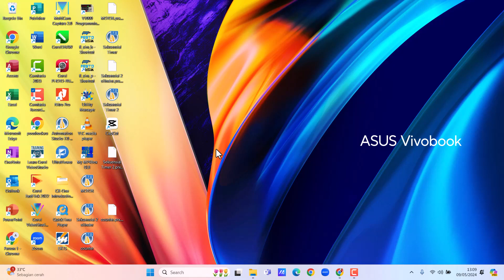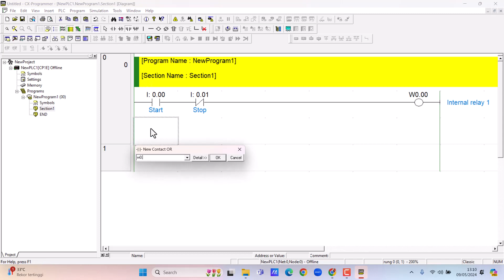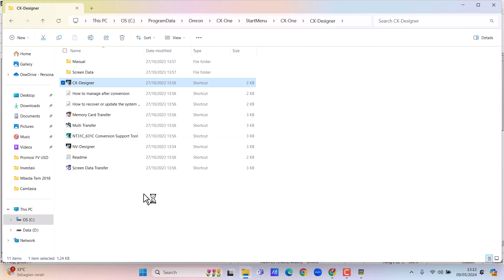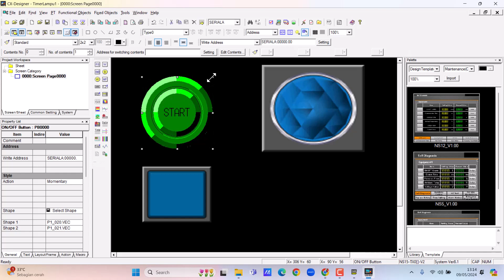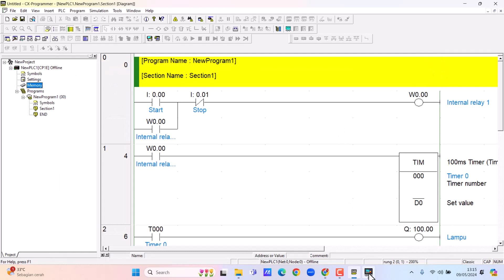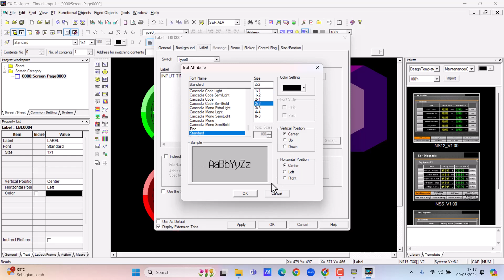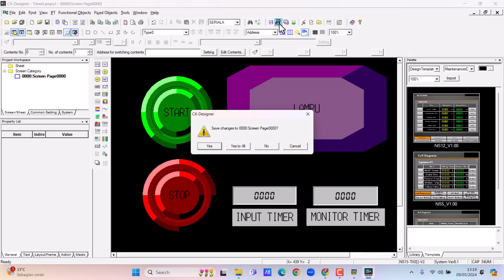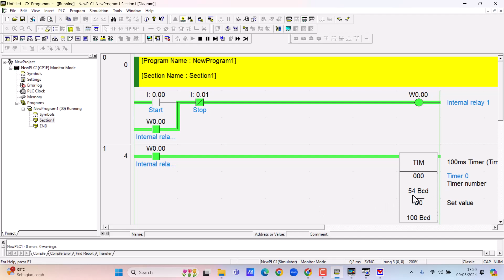PLC HMI Sulit dan Mahal ??? Mengukur Detik: Menguasai Timer PLC & Keajaiban HMI dengan CX One!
Dalam "Mengukur Detik: Menguasai Timer PLC & Keajaiban HMI dengan CX One!", mari kita menjelajahi dunia yang mengagumkan dari teknologi PLC dan HMI dengan sentuhan lucu dan menghibur! Bayangkan dirimu sebagai ahli detik, mengendalikan alur waktu dengan keahlian mumpuni dalam dunia industri. Tapi tunggu dulu, bukanlah keahlian sehari-hari yang akan kamu temui di sini. Kami akan membawamu dalam petualangan yang penuh dengan kejutan dan keajaiban!

Dalam petualangan ini, kita akan mengeksplorasi kemungkinan tanpa batas dari penggunaan timer dalam PLC, dengan semua keanehan dan keunikan yang dapat ditawarkan. Siapkan dirimu untuk meniti jalur yang tak terduga, menemui trik-trik keren yang dapat membuka pintu menuju pemahaman yang lebih dalam tentang dunia teknologi industri.

Namun, cerita ini tidak akan berhenti di sana. Kami akan memperkenalkanmu pada CX One dari Omron, perangkat lunak yang akan menjadi sahabat terbaikmu dalam menaklukkan tantangan-tantangan ini. Bersiaplah untuk menemukan semua keajaiban yang ditawarkan oleh HMI dan mengendalikan alur waktu dengan CX One!

Jadi, siapkan dirimu untuk menyelami dunia yang penuh dengan keajaiban dan kejenakaan dalam "Mengukur Detik: Menguasai Timer PLC & Keajaiban HMI dengan CX One!" - Video ini akan membuatmu tertawa, belajar, dan terpesona sepanjang waktu!